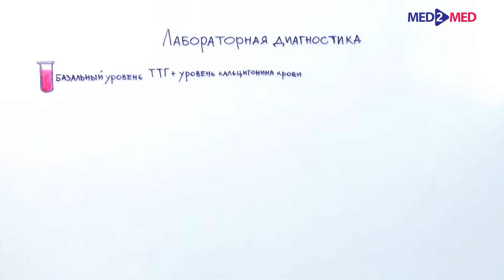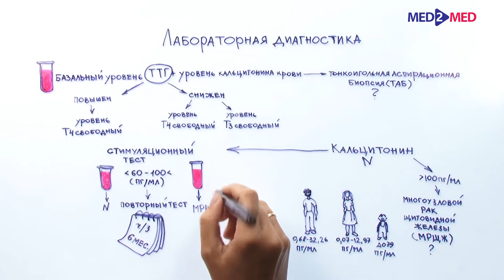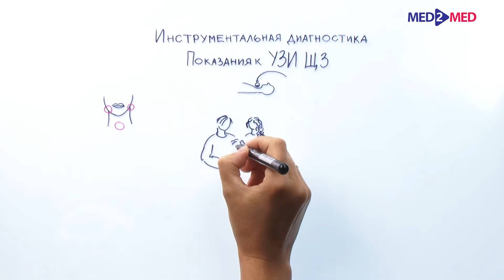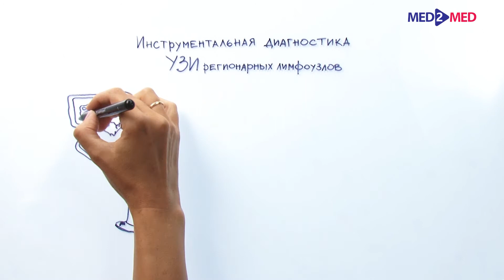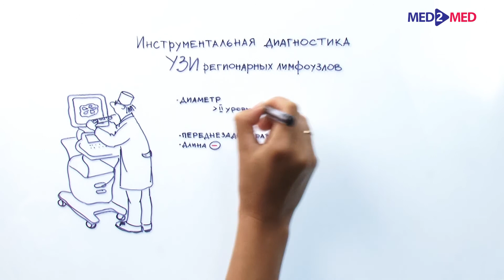Узловой зоб. Диагностика. Часть 1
Узловой или многоузловой зоб является наиболее распространенной патологией щитовидной железы. Причём, это нарушение относят не к одному патологическому состоянию, а к целой группе болезней, которые, прежде всего, требуют тщательной диагностики. Наши выпуски по данной теме основаны на обновлении предыдущей версии клинических рекомендаций 2005 года и представляют собой самые актуальные данные Российской ассоциации эндокринологов к 2016 году.
 В первой из двух частей по диагностике узлового зоба мы рассмотрим вопросы проведения первичной и лабораторной диагностики, в том числе рекомендации по скрининговому определению уровня кальцитонина во всех случаях узлового зоба. Кроме того, мы начнём разговор о методах инструментальной диагностики этого заболевания, а именно видах, показаниях и аналитических критериях оценки результатов ультразвукового обследования.

Источник: Диагностика и лечение (много) узлового зоба у взрослых Российской ассоциации эндокринологов: клинические рекомендации /Сост.: Бельцевич Д.Г., Ванушко В.Э., Мельниченко Г.А., Румянцев П.О., Фадеев В.В./, 2016 г. // ФГБУ «НМИЦ эндокринологии Минздрава России»: [Электронный ресурс]. - URL